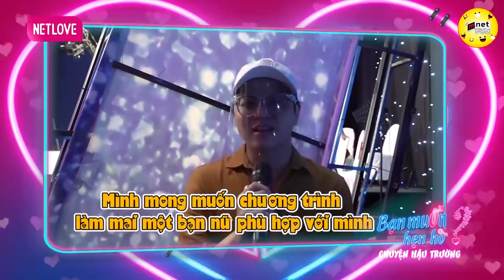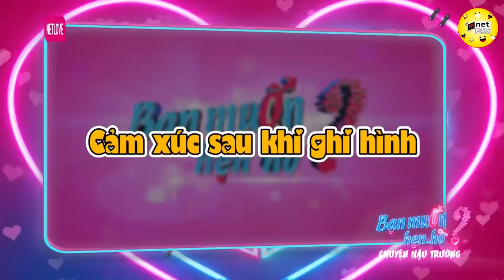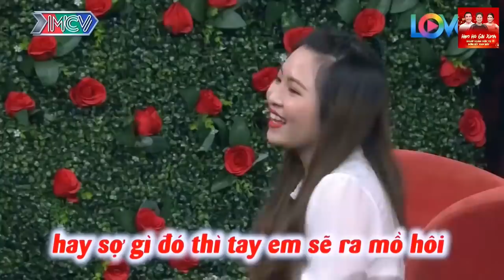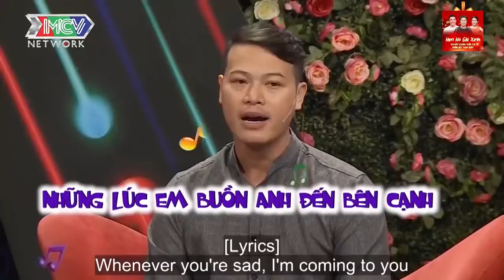Nụ Cười Em Tỏa Nắng Vừa Hay Anh Có Một Tâm Hồn Đang Bị Ướt 💖 HẸN HÒ HAY NHẤT